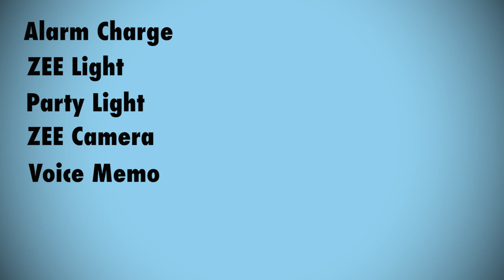ZEE CORE SMART CASE, Memory+Battery+LED Light+Wireless charging for all Apple and Android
Hello ZEE Smart case - for all Apple and Android Phones and tablets! 2600mAh Extra Battery,  32gb/64gb/128GB Extra Memory
Wireless Charging + powerful LED Light